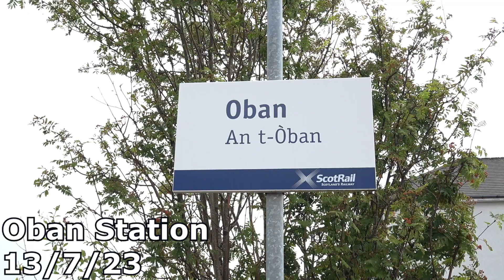Oban Station 13/7/23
Oban Station is located at the end of The West Highland line located on the Scottish Railway network. The station is operated by Scotrail

The Station sees a fairly infrequent services, with trains starting and terminating here from Glasgow Queen Street, with a few services only going as far as Crianlarich or Dalmally.

Services on the line are operated using Class 156's which are all set to be replaced by brand new Diesel Multiple Units in the coming years these were still in the design stage at the time of filming.